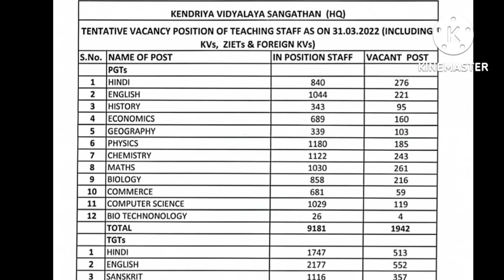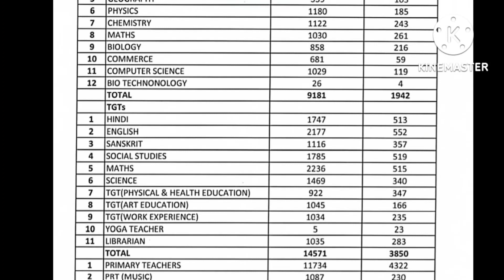Stenographer New Vacancy 2022 | KVS Stenographer New Recruitment 2022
• Online Apply Date : Comming Soon
• °°°°°°°°°°°°°°°°°°°°°° Thankyou°°°°°°°°°°°°°°°°